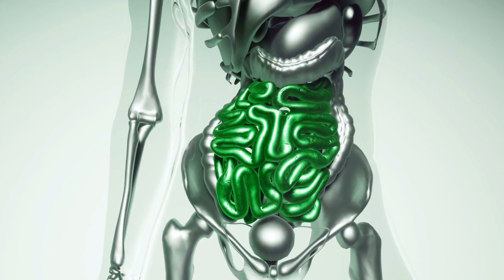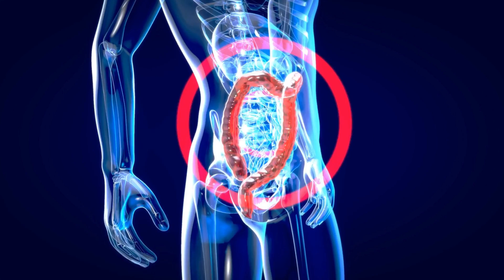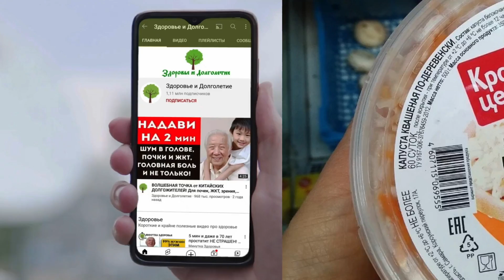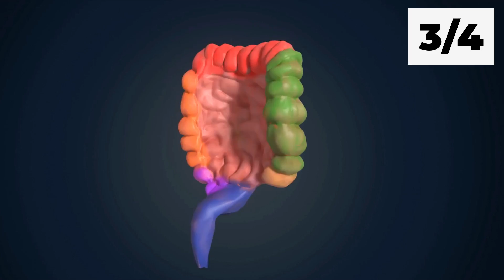Вот что нужно кишечнику после 50 лет! Включите это в рацион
Лучшие ролики на нашем канале Здоровье и Долголетие:
- Знаете ли вы, что 4,5 миллиарда людей заражены паразитами? Это более 60% населения планеты! Коварность этих нахлебников, живущих за счёт нашего организма, требует принимать серьёзные меры для их уничтожения. В этом видео вы узнаете о симптомах паразитоза, его опасности и рецепте лечения в домашних условиях. Не переключайте!

- Вы знакомы с касторовым маслом?
Знаете о его свойствах?
Рассказать, как его можно использовать?
Если вам интересно, то обязательно досмотрите видео до конца!

- Все знают о пользе грецких орехов. А какую ценность для здоровья имеет их скорлупа? Мы раскроем вам её лечебные свойства и способы применения в этом видео.

Знаете ли вы, что больше половины людей старше 50 лет страдают от нарушения работы кишечника? Сегодня мы расскажем о продуктах, которые помогут избежать такой проблемы. Досмотрите до конца и узнаете, какие растения в вашей тарелке способны защитить от рака.

➤➤➤ВНИМАНИЕ!